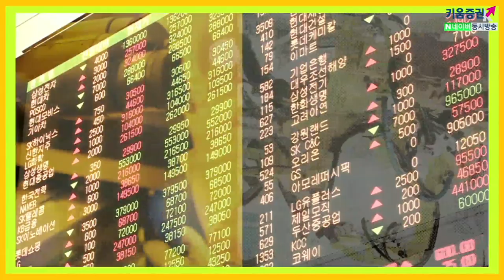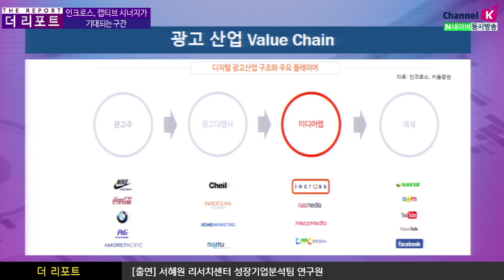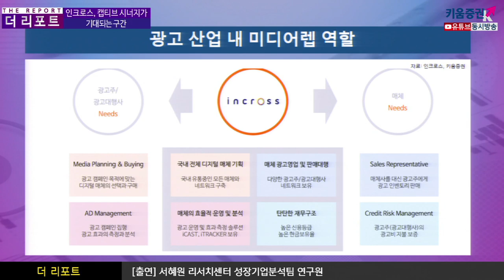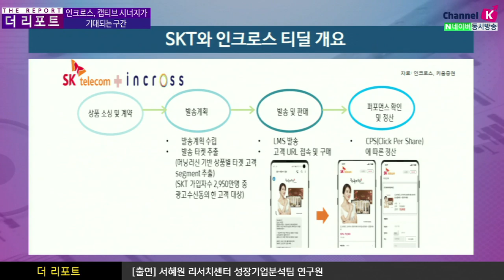[주식투자][기업분석] 더리포트 / 인크로스, 캡티브 시너지가 기대되는 구간 ​(20.04.22)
인크로스는 작년 6월 SKT가 지분을 확보하며 SK 그룹 내 미디어렙사 역할
4월 27일 SMS 광고서비스 T-deal을 본격화하며,
올해는 그룹사 캡티브 시너지가 본격화 되는 원년으로 판단
동사가 SK 그룹과 시너지를 낼 수 있는 부분으로는
1) Addressable TV, 2) 타겟 소비자층을 대상으로 SMS광고를 진행하는 T-deal 사업으로,
그룹사의 전략이 경쟁사들과 Valuation을 차별화 할 요소로 예상
광고비 축소 우려에도 효율성 높은 광고 집행을 위해 디지털광고 중심으로 이전,
그룹사 캡티브 비중 점진적 상향, 광고사업 재편을 통한 멀티플 확장이 기대

김주연 채널K 앵커, 서혜원 연구원 키움증권 기업분석팀
​「좋아요」와 「구독」 잊지 말고 눌러주세요​​​